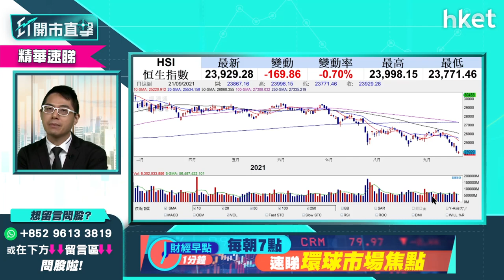【ET開市直擊】（精華）散戶兩日輸8萬 問可否低撈落後股摶翻身？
股票市場充斥不明朗負面因素，散戶投資者有不同取態：愈跌愈撈博反彈、守住手上持貨不買也不賣、急沽止蝕套現。有散戶留言指，自己在短短兩日沽清手上股票，包括騰訊（00700）、吉利（00175）、小米（01810）及碧桂園服務（06098），虧損了8萬多元感到很心痛。不過，他未有死心，問能否買入落後股票低撈博反彈彌補損失。華盛證券證券分析師聶振邦（Thomas）這樣建議。立即收看／收聽。

Time code:

00:00 - 港股焦點速覽　中港地產股走勢
00:56 - 美股外圍急跌　避險情緒升溫
02:34 - 恐慌指數急升　資金湧入債市避險
03:36 - 恒大若真違約　高盛料挫中國經濟
03:45 - 恒大事件牽連環球股　投資者宜做淡？
06:40 - 港股上日市況速覽
07:23 - 恒指下行空間有幾多　支持位在哪？
11:29 - 恒指第四季有機會試20800點？
14:06 - 恒生科技股指數走勢點睇？
16:41 - 本地地產股負面消息多　急瀉是跌過籠？
19:58 - 港股開市前市況速報
21:09 - ET個股推介：華潤電力（00836）
22:28 - 富力地產富力連出兩招救亡　內房企業開始整合？
25:52 - 新力控股近廿億債券下月到期　主席一度失聯
28:09 - 港股開市市況速報
29:17 - 內房系統性風險影響有幾大　散戶問招行（03698）應否續持有
30:54 - 股票分析：舜宇光學（02382）股價短線走勢
32:23 - 散戶兩日輸8萬　有冇機會低撈殘股摶翻身？
35:09 - 股票分析：FI二南恒指（07500）值得留意？
36:41 - 港交所（00388）前景如何　做淡合適嗎？
39:39 - 恒指看能否守穩24200點收市　否則未許樂觀
42:01 - 散戶3元買入恒大（03333）　問有機會反彈嗎？
43:57 - 投資者問手持工商銀行（01398）會否受恒大事件影響　要先行沽貨？
46:57 - 蒙牛乳業（02319）逆市強勢　前景怎看？
48:10 - 逆市揀股　可留意海底撈（06862）
48:47 - 光大環境（00257）股價前景如何？
49:27 - 恒大（03333）一旦破產　散戶持貨會全輸？
50:54 - 第四季投資部署如何？提升現金比例？
52:18 - 財經日誌提提你